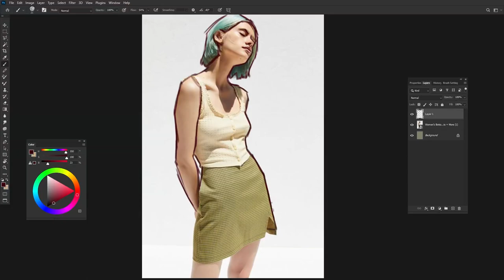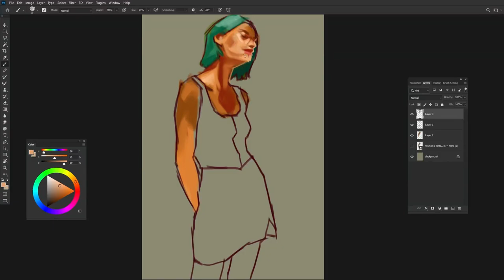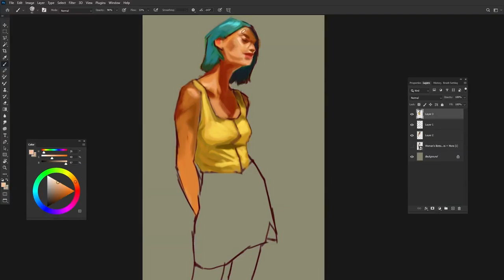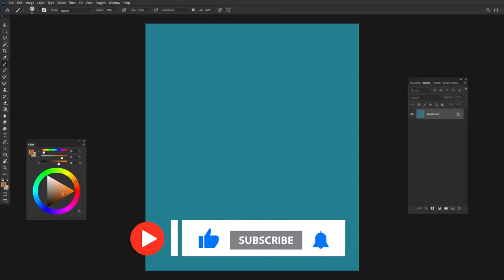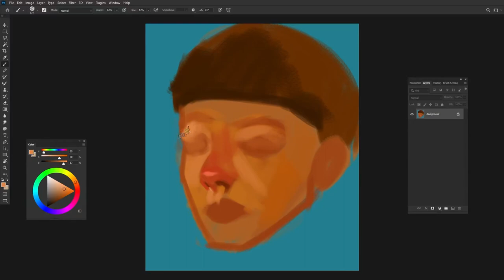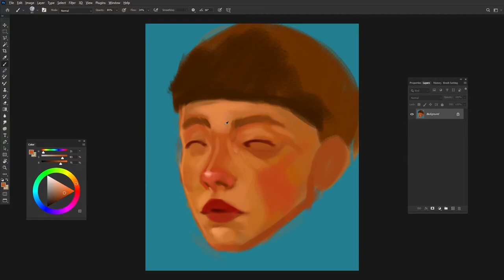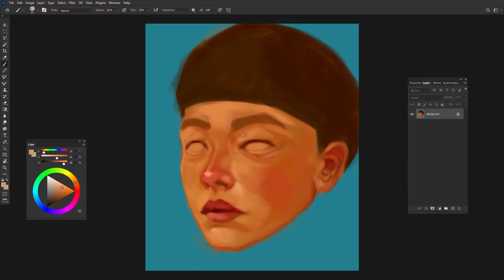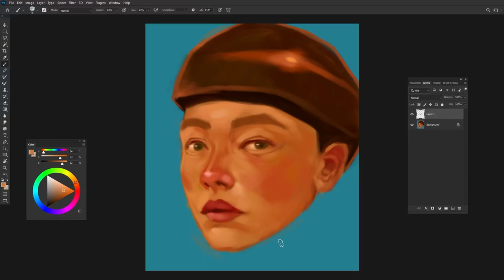TWO DIGITAL PAINTINGS Complete Process